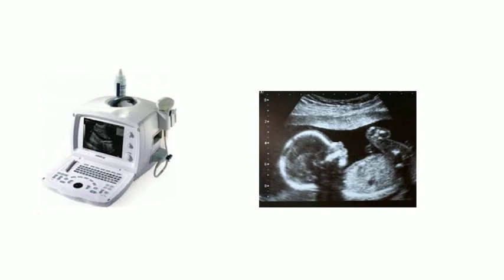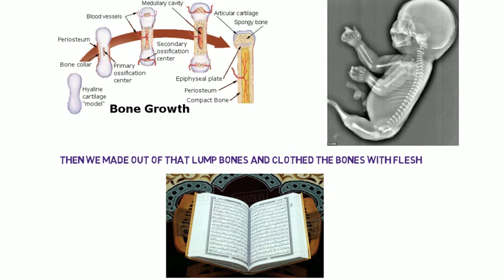How do bones develop and grow? - a scientific miracle of the holy Quran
Moreover, these videos will educate children about Islam and the Holy Quran. We also post regular videos that translate the teachings of the Quran into English, Dutch, and French. Each video has been categorized according to its purpose in its title. In this video, we present a scientific miracle of the holy Quran: The development of bones in unborn humans.